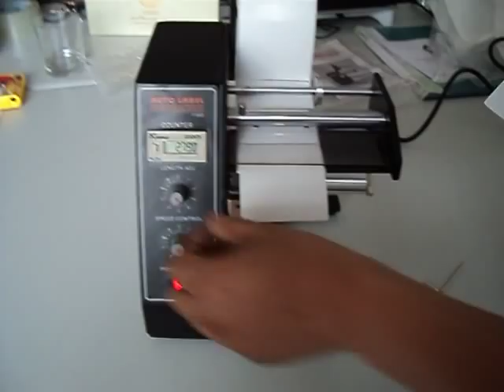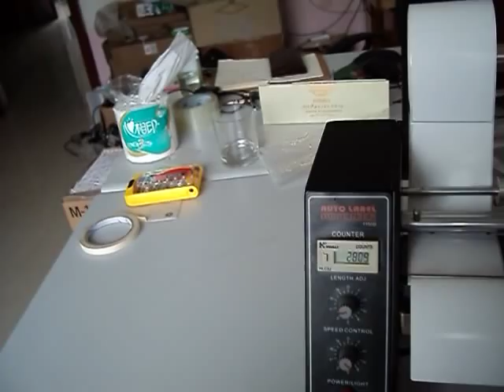Operation of Label Dispensers AL-1150D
This video is operation of label dispensers AL-1150D，